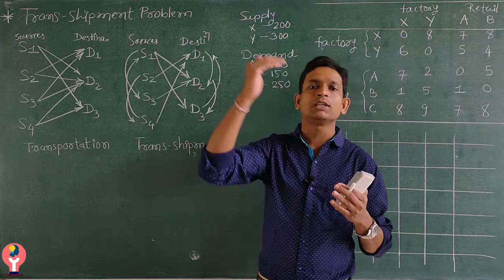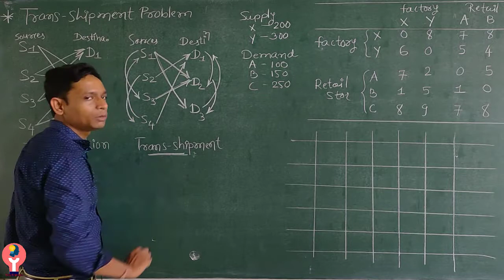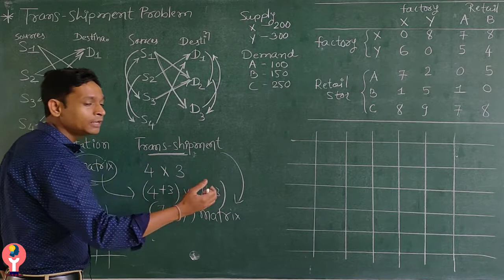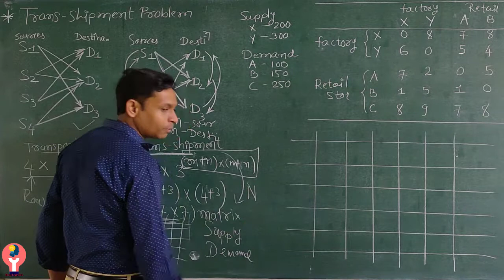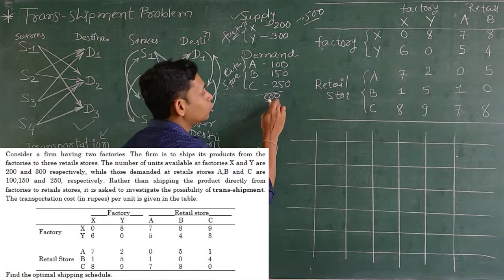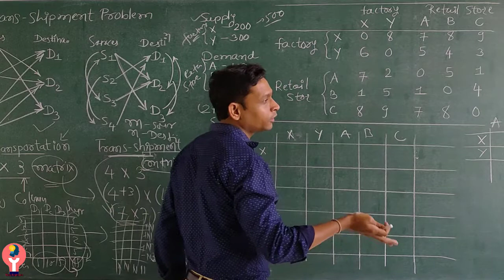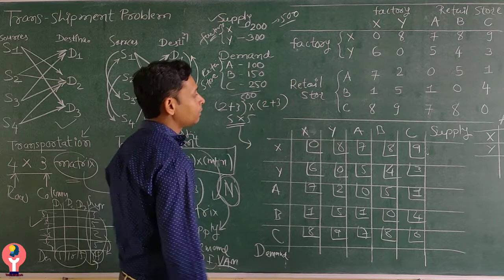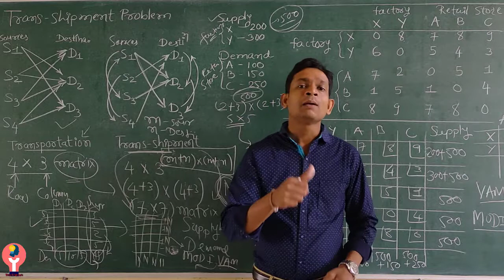Trans-shipment Problem in Transportation Method_ How to solved?_ Operation Research_ GTU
In this video Trans-shipment Problem in Transportation Method and How to solved it, is explained.

Kindly Contact on my what's app for more examples/tutorial/query

Related to:

How to draw a closed loop in transportation problem
How to draw a closed loop in UV method transportation problem
Trans-shipment problem
Assignment problem

All Contents on this Channel were fairly used to serve students easy learning and guiding Purposes. We don't mean to victimize anybody emotionally.